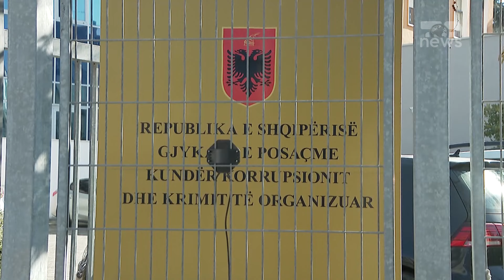Top News/ Shpërdorim detyre/ Arrestohen katër efektivë të policisë së Shkodrës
Agjencia e Mbikëqyrjes Policore ka arrestuar 4 punonjës të policisë Shkodër, të forcave ‘Shqiponja’, lidhur me atentatin në Dobraç pasditen e 30 tetorit, ku humbën jetën katër persona, mes tyre dy qytetarë të pafajshëm. 4 punonjësit e policisë, konkretisht inspektorët me iniciale   B. K., dhe V.L.  me detyrë Patrullë e Përgjithshme, dhe inspektorët J. S, dhe M.M, përkatësisht 31 dhe 33 vjeç me detyrë Trupë Shërbimi, akuzohen për veprën penale “Shpërdorim detyre “ pasi nuk kanë rrespektuar procedurat standarde të “Sigurimit të vendit të ngjarjes” dhe shoqërimit për identifikim të personave të gjetur në vendin e ngjarjes.
Agjencia e Mbikëqyrjes Policore referoi disa javë më parë materialet në Prokurorinë e Shkodrës ku akuzonte efektivët e policisë së Shkodrës për shpërdorim detyre në lidhje me masakrën me 4 viktima në Dobraç, pasi sipas AMP, nuk ndaluan personin e tretë që ndodhej në makinën tip Benz S-Class me dy viktimat, Hamza Lici dhe Arlind Bushati. Sakaq, Prokuroria e Shkodrës ka shpallur moskompetencë, duke ia kaluar dosjen Prokurorisë së Posçme (SPAK), për shkak se ka dyshime se ngjarja është kryer nga një grup i strukturuar kriminal.
Në atentat, të vdekur mbetën edhe çifti i qytetarëve që po udhëtonte me motor në momentin e atentatit. Bashkim Basha dhe Flutura Basha kanë qenë duke udhëtuar me motor kur mjeti tip Benz me të cilin po udhëtonte Lici dhe Bushati ka humbur kontrollin dhe i ka përplasur. Për shkak të plagëve të rënda Flutura Basha ndërroi jetë në vend, ndërsa Bashkim Basha disa ditë më vonë në spital.